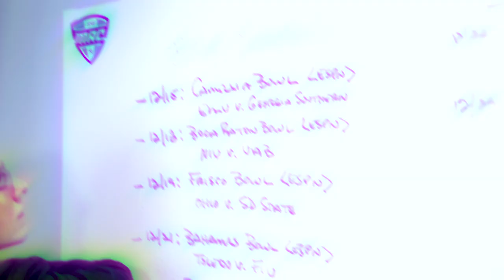MAC Track: 2018 Bowl Preview